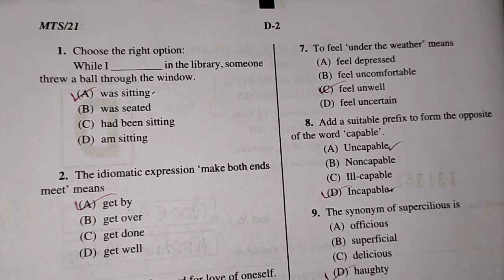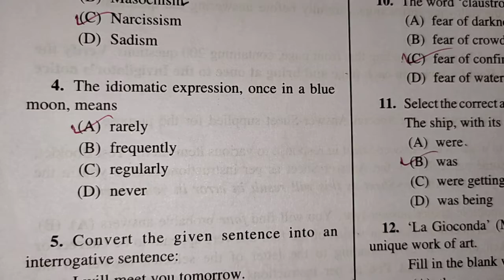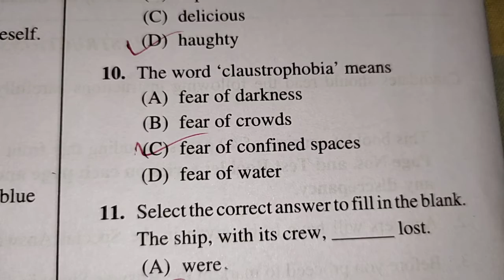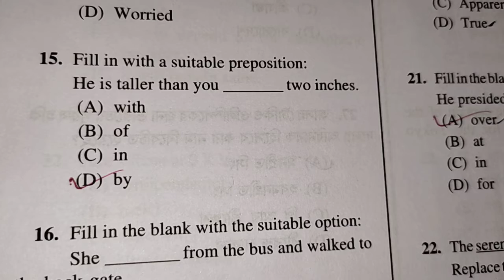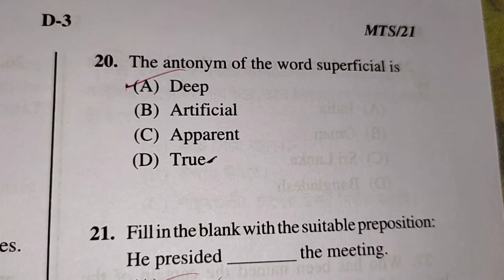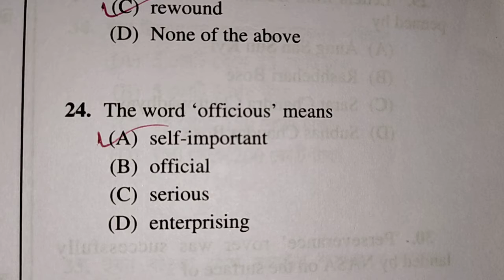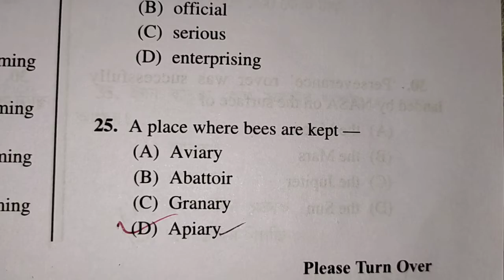WBCS 2021 Question and Answer, English Questions with PSC Revised Answer Key. WBCS Preliminary Exam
WBCS Preliminary Exam 2021 এর 25 টি ইংরাজি প্রশ্ন ও উত্তর